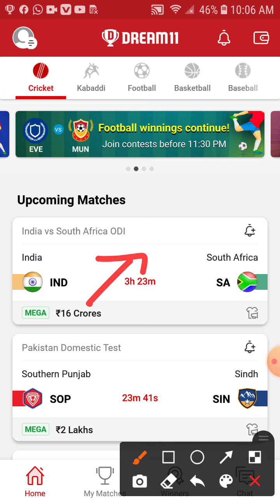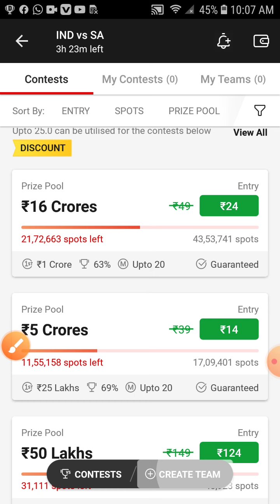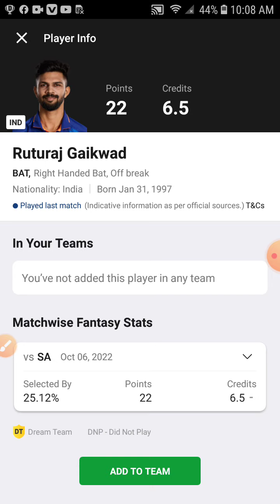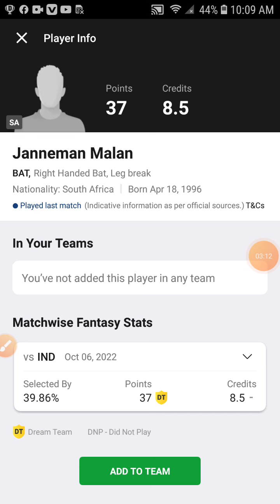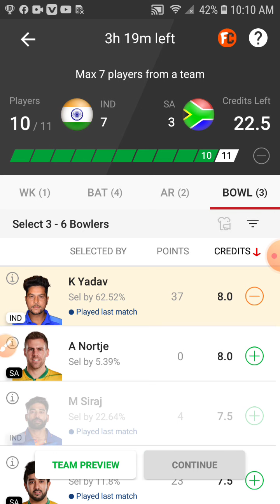IND vs SA dream11 team 2nd Odi match | full Prediction GL teamy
IND vs SA dream11 team 2nd Odi match | full Prediction GL team

खेसारी की फिर हो गई रेलई

बाप रे बाप